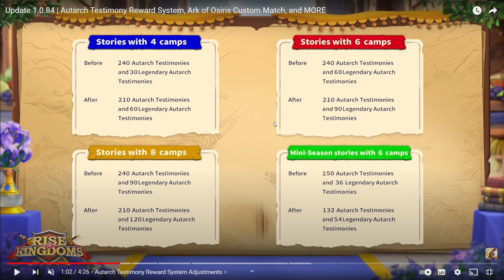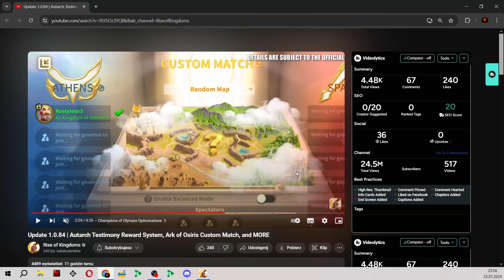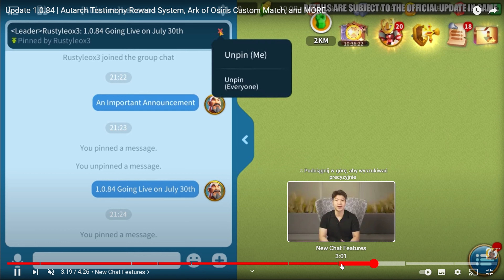Aktualizacja 1.0.84 -Omówienie wraz z deweloperami - Chessteros Gaming Rise of Kingdoms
Siema ! Dziś kolejny odcinek związany z akutalizacją lecz tym razem już wizualnie możemy zobaczyć jakie będa zmiany :)
Zapraszam